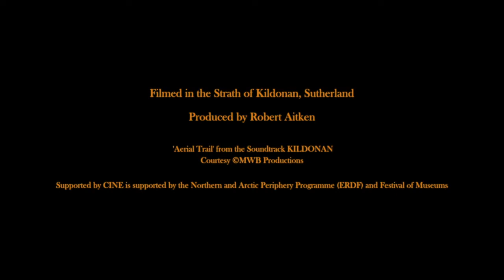The Precious Messenger - A Norse Story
An old tale recalling a Viking raid on the local inhabitants of Kildonan, who take refuge in a nearby broch. The siege lasts until the Viking warlord sends a message to the people sheltering in the broch, who respond in an unusual way with life saving consequences.

Told by Lorna Jappy - Storyteller, East Sutherland
Created by MWB Productions

Supported by CINE is supported by the Northern and Arctic Periphery Programme (ERDF) and Festival of Museums.